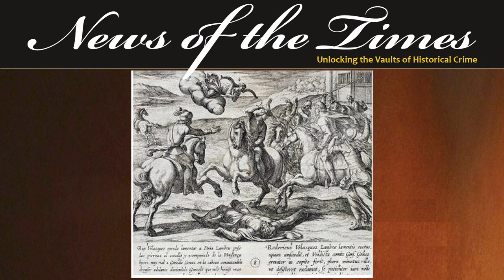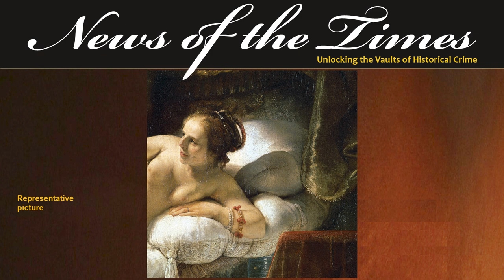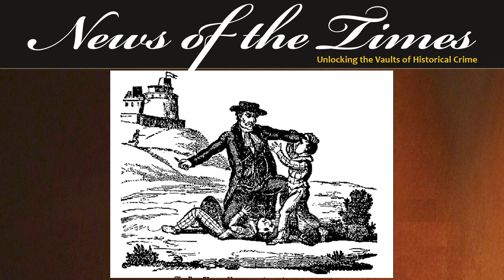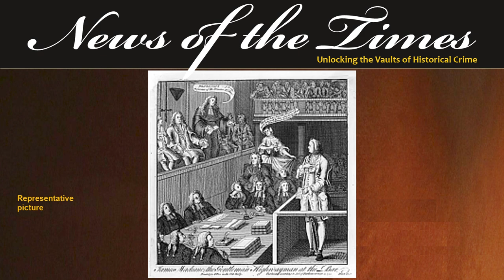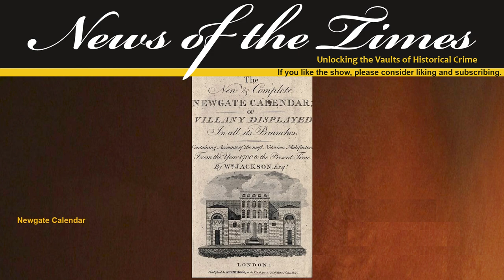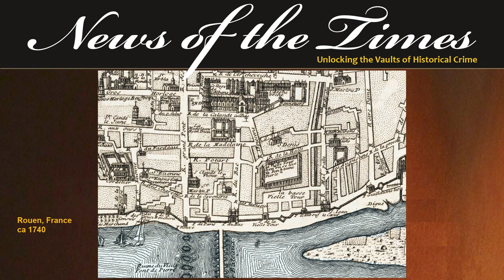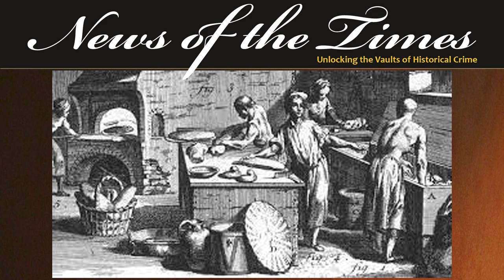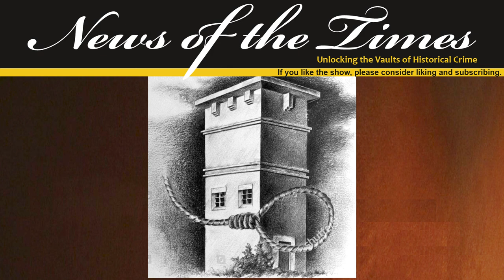1700-1812: Rogue Reverends | Episode 122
Rogue Reverends: Twisted Tuesdays
In todays Twisted tales Tuesdays episode, we look at three rogue reverends who swung from the gallows:
Reverend Thomas Hunter whose illicit affair with a young girl was discovered by children who paid the price
Reverend Thomas Dodd who tried bribery and forgery to find a way to finance his highly expensive lifestyle
And
Rev Michael Whiting who coveted his family’s estate for his own
We take a look at these irreverent reverends and the crimes that had them hung, or worse.

EPISODE
If you like this, here are links to some other recommended videos: